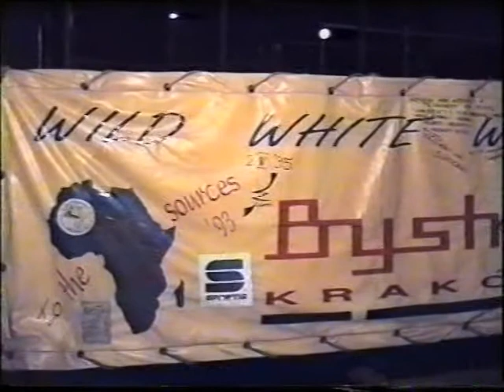Kajakiem przez świat I 2012 I 40 lecie klubu AKTK Bystrze I by Łuki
Akademicki Klub Turystyki Kajakowej Bystrze (działający przy AGH) jest klubem z 40 letnią tradycją w promocji turystyki kajakowej i aktywności fizycznej. Od ponad 40 lat organizuje wyprawy kajakowe, do najodleglejszych zakątków naszego globu.

Filmowy przedstawia kolejne lata rozwoju klubu, historię wyprawy kajakowych, aktualną działalność klubu.